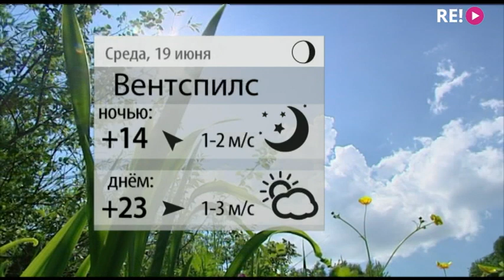Прогноз погоды на 19.06